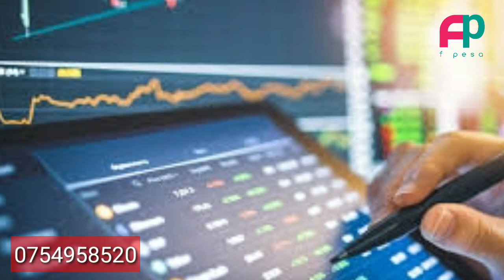NFT ; IFANYE PICHA YAKO IWE NA THAMANI BURE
IIUNGE TELEGRAM

Make money while sleeping with this Affliate program open binance account